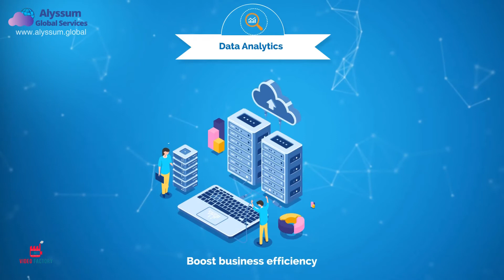Motion graphics explainer video for a cloud-native platform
Check out this motion graphics explainer video for a cloud-native platform that helps runs businesses across the globe.
The video has been made by Video Factory on behalf of Alyssum Global.